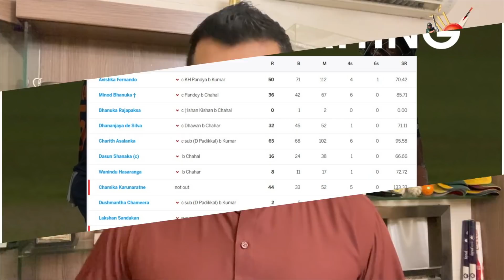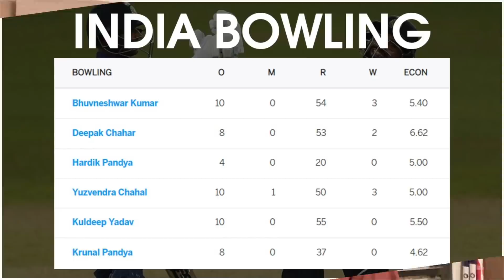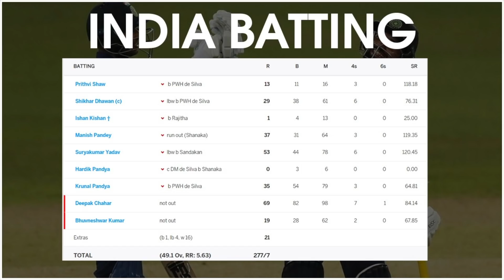Deepak Chahar Star For India | Pakistan Ko Baray Match Jeetna Seikhne Pareinge | Kamran Akmal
Welcome to the Official Channel of Kamran Akmal - Kamran Akmal is a Wicket keeper Batsman represented Pakistan in 157 ODI, 58 T20s and 51 Test matches with scoring more than 6000 runs with 11 hundred in international cricket. In First class he has a record of most dismissals by any Asian Wicket keeper and also has scored 13000 runs.